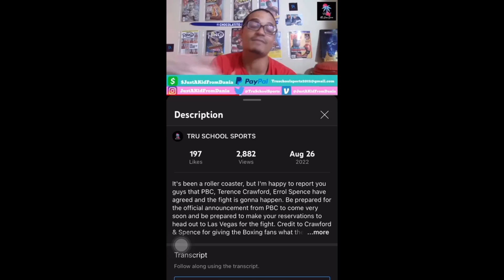TERENCE CRAWFORD VS ERROL SPENCE AGREE TO NOVEMBER 19TH MEGA FIGHT..ITS HAPPENING DAMN IT!!!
Its a beautiful day in the sport of Boxing as Crawford vs Spence have agreed to make the fight happen between the pair of them for the November 19th date I told you guys 20 days ago on August 26th that it wold happen. Now the Boxing fans got to support this fight